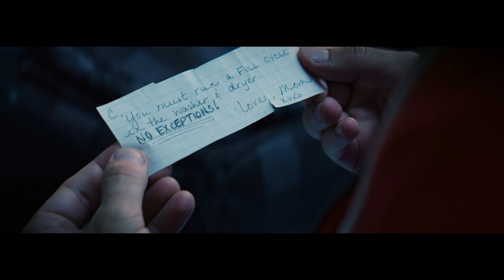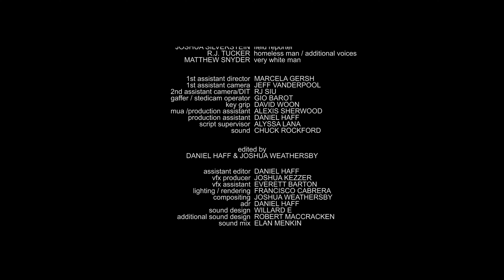Laundry Day | Short film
When two strangers have a meet-cute at a laundry mat, they discover that they have something uncommon in common. Here is Laundry Day, a short film by Endless Mile Studios.

Full of the anxiety of meeting someone you like…and ruining it.

▸Man on the Street: Halloween Edition | Part 1:  Man on the Street: Halloween Edition | Part 1

It is not for sale, distribution or online monetization.
All characters and associated names and references are copyright and trademark of their respective holders.